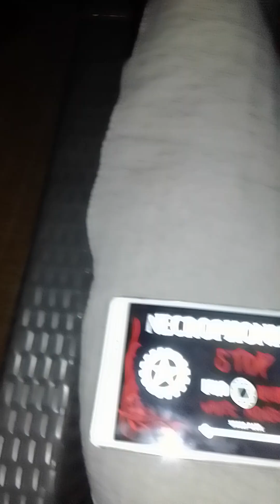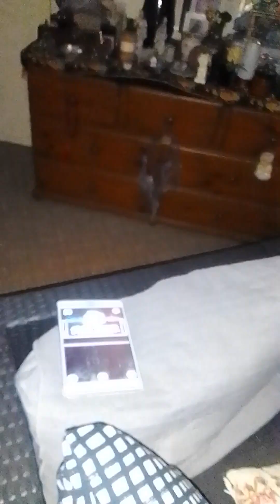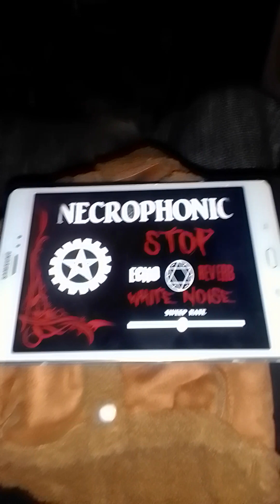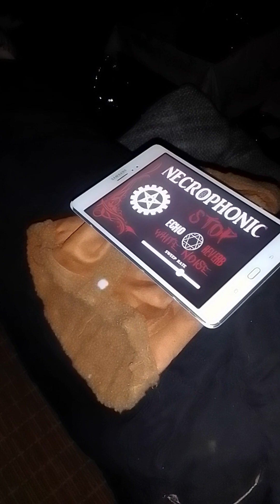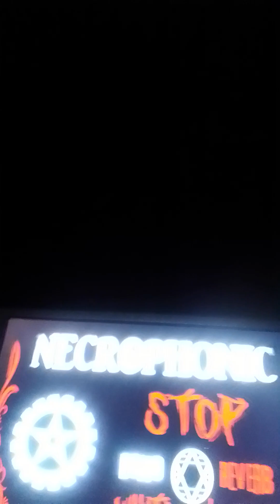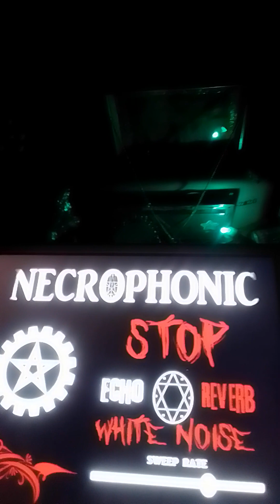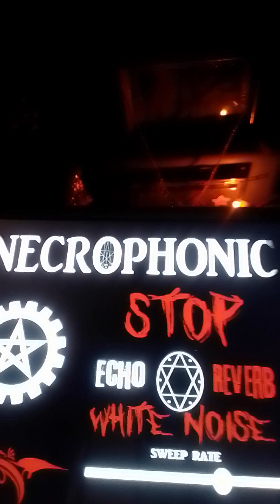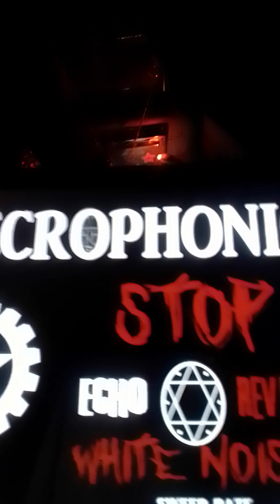Tell me what do you see and hear happening? Haunted or not?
Please help me. If anyone heard anything from necrophonic please comment.